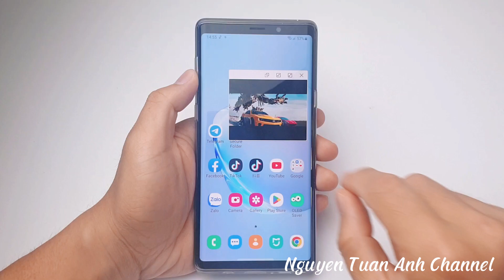How to minimize Youtube on Android phone 2023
How to minimize Youtube on Android phone 2023. You can use the minimize youtube app! Follow the below-listed steps to know more! The Android home button can help you start PiP playback while playing in the YouTube app. The video will shrink into a PiP window.